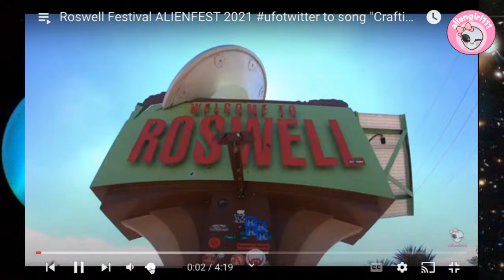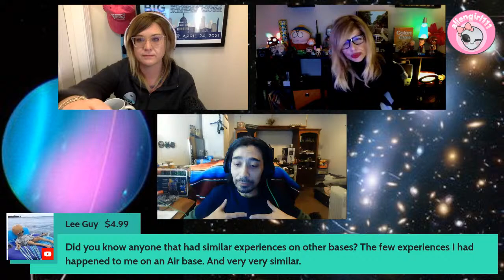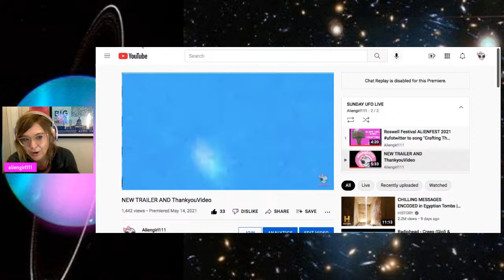ADRIAN REISTER US Airman Saw Shadow Person/UFO at AFB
Join us tonight with Adrian Reister!

The microphone I use: